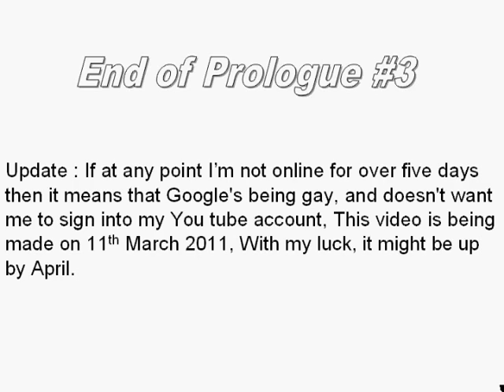The Aventures of Brad Prologue Part 3 - Gone Ballistic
Part 3 of 4 of the Prologue for TAOB. Sorry for missing the episode yesterday :/. I recorded Part 3 then forgot to make it. Depending on what i have to do tonight, I might upload Part 4, But if not then it will be tommorow, either way Chapter 1 is definately going to be up by Sunday 27th March 2011. Also my blog won't be updated as much as i just can't be bothered with it, i have other stuff to be doing. Plus i will post the links to TOAB and such when i finish Season 1 of TOAB.